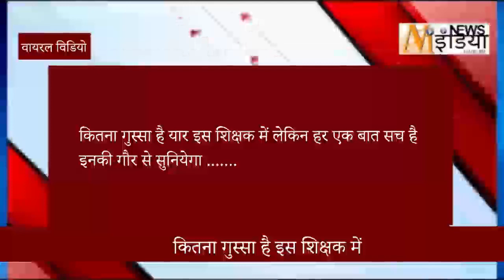कितना गुस्सा है इस शिक्षक में ...